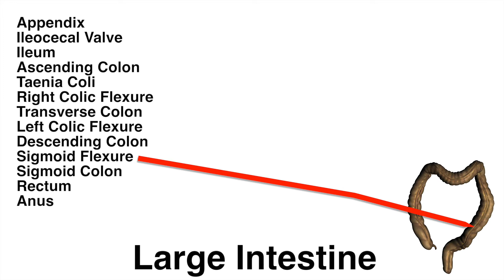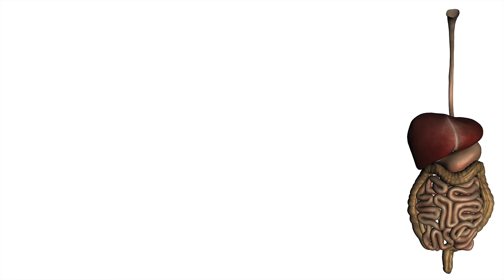Large Intestine Chart - Quiz